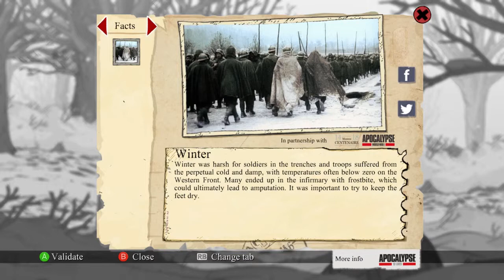Let's Play Valiant Hearts: The Great War part 31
Pyjamas? In this weather?

Valiant Hearts: The Great War is a puzzle adventure game developed by Ubisoft Montpellier and published by Ubisoft.